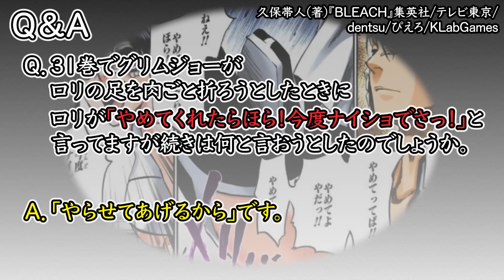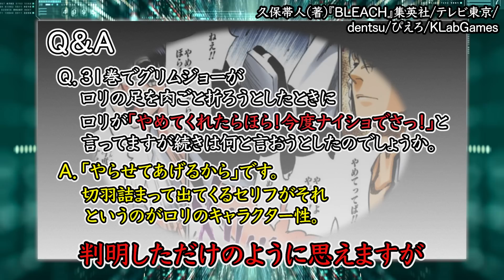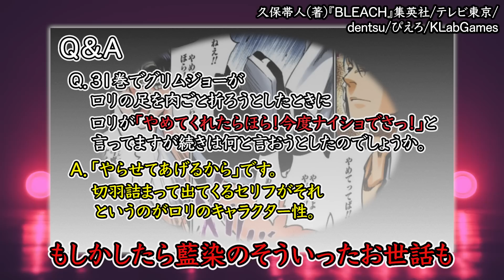【公式Q&A】実はエッ！なロリ・アイヴァーンと藍染の関係がヤバイかもしれません【ブリーチ考察】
【解禁された公式Q&Aって何？】
久保帯人先生公式ファンクラブ【KlubOutside】のQ&Aコーナー
その中で会報誌に掲載されたものはSNSで共有しファンとの間で盛り上がってよい。という解禁許可が公式より出されています。
当チャンネルはそれに倣い動画制作をしております。
ちなみに会報誌は１年に１度、４〜5月頃発送されます。

 藍染様ァ...。

Sho.